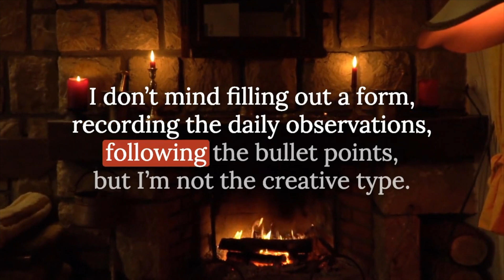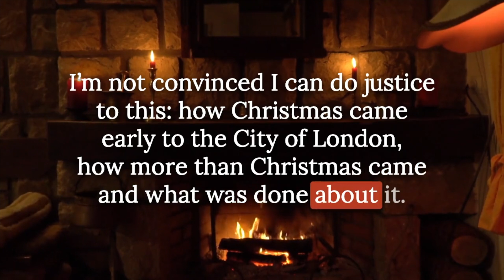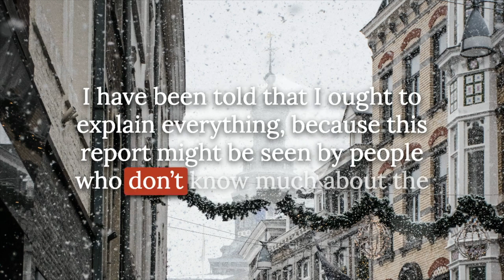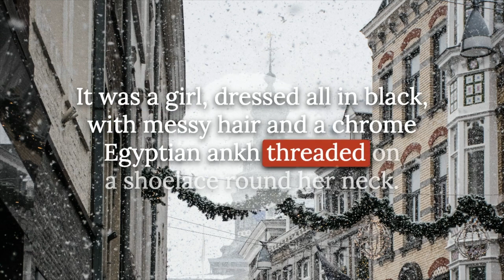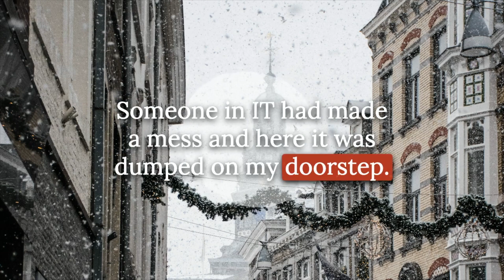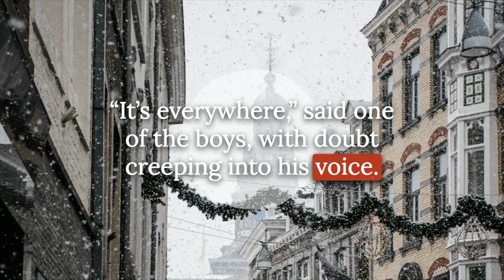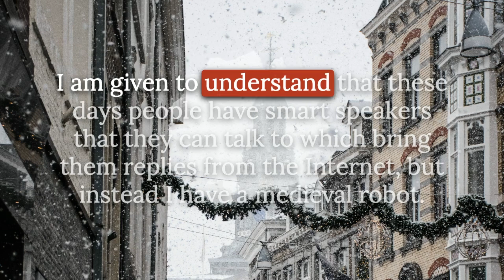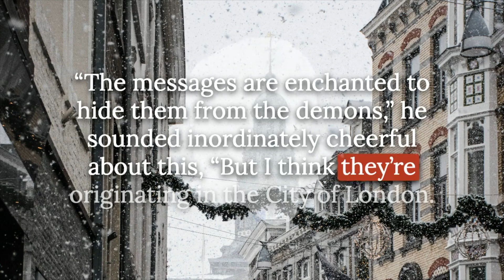An All Too Magical Christmas #1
Episode 1: In which a magician (second class) is mocked in the street by teenagers before being mocked at home by a clockwork robot

When a magician (second class) chooses to do Christmas duty in the City of London, it's because he's hoping for a nice, quiet , seasonal time; not for ancient magic to break loose, and the enchanted city to be filled with ghosts, monsters, wonder and danger. Not on his watch. Not when he's going to have to deal with it all on his own. That would be an all too magical Christmas.

An all too magical Christmas is a seasonal adventure story of magic, mayhem and mystery, told in 24 instalments. Written by Tobias Sturt and read aloud by Jon Millington.